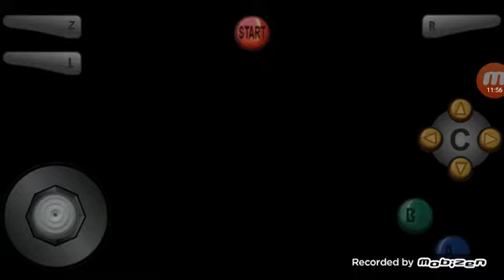Cant trust that Happy Mask Salesman. Right?: The Legend of Zelda Majora's Mask.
We made to fairy fountain?!?